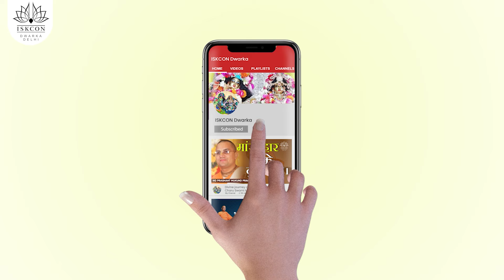चींटी की चंद्रलोक यात्रा - प्रशांत मुकुंद दास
About ISKCON: The teachings of the International Society for Krishna Consciousness (ISKCON) are based on ancient Vaishnava scriptures: Srimad-Bhagavatam (commentary on the Vedas), Srimad Bhagavad-gita (the personal teachings of Lord Krishna), and Sri Chaitanya-Charitamrta (the teachings of Lord Chaitanya). The basic tenet of these teachings is that each living entity is an eternal spirit soul and has a distinct relationship with God, Krishna.

Fill out the form to get blessings from Lord Krishna on your birthday and Anniversary-